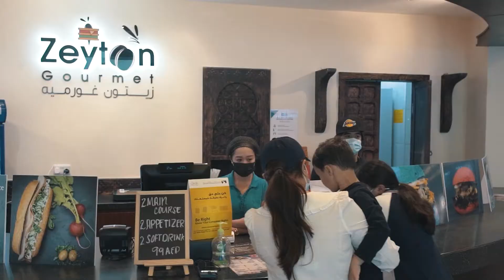Family Day Out at Times Square Center with Mum Influencer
Presenting mum influencer, @mumoftwobubs, and her lovely kids as they spend a lovely afternoon at Times Square Center Dubai.

Featuring Adventure Zone, Adventure HQ, Chillout Ice Lounge, Zeytoon Gourmet and Melodica AE